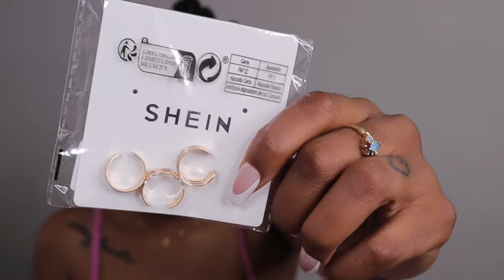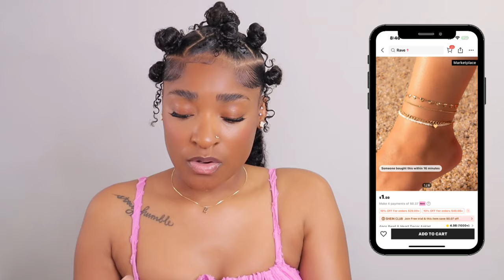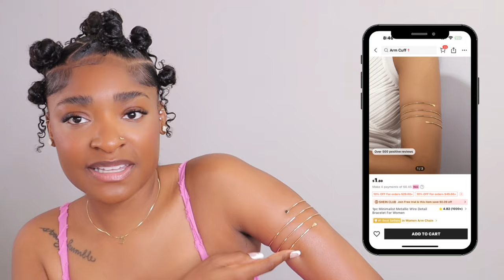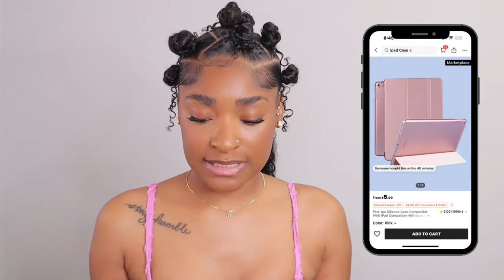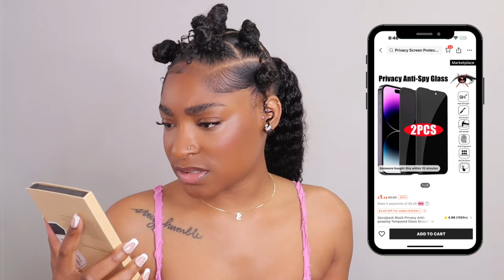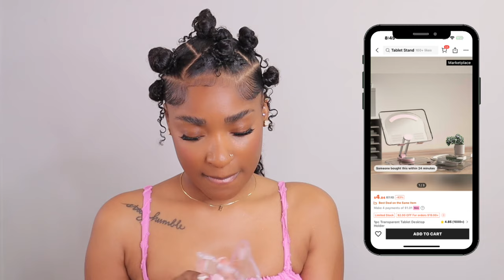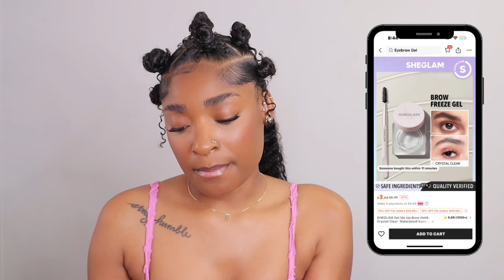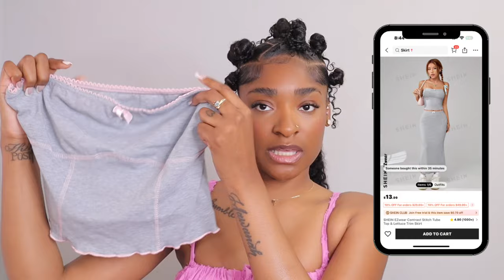SHEIN Haul 2024 | *SUMMER🦋💕30+ Must have essentials* + Accessories | Eva Williams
HEY E.V.AGANG I hoped you enjoyed watching this video if you did make sure to give this video a big thumbs up 👍🏾And don’t forget to ‼️SUBSCRIBE ‼️to my channel to join the E.V.AGANG🤘🏾😚💗

What do i use to film? Canon m50
What do i use to edit my thumbnails? Pic Art

Instantly Upgrade Your Look with 24 Pieces of Long Square Wearing Armor High-end Black with Pink Love Design Style Fully Covered Fake Nails

2pcs/set Vintage Simple Gold-colored Toe Ring, Suitable For Women's Daily Wear

SHEIN PETITE Ruched Split Thigh Ruffle Trim Tube Summer Pink Dress

SHEIN EZwear Contrast Stitch Tube Top & Lettuce Trim Skirt

SHEIN EZwear Letter Print Apricot Color Short Fitted T-Shirt For Women, Summer

1pair Personalized High-End Exquisite Copper Inlaid Stud Earrings For Women, Random Color

Anti-Blue Light Women's Vintage Square Irregular Cat Eye Eyeglasses

1pc Colorful Transparent Black Edge Retro Car Pattern Full Coverage Cute Phone Case